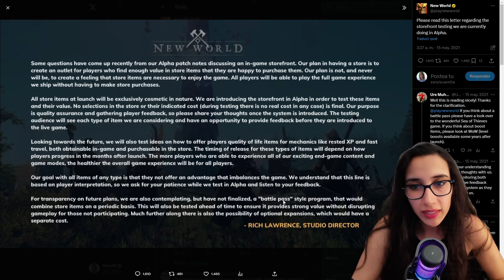✅ ¿MERECE LA PENA NEW WORLD EN 2023? La expansión, contenido, y pvp.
Desde su lanzamiento en septiembre de 2021, el juego ha experimentado una transformación impresionante. Nuevas áreas, mazmorras, armas y una historia nueva.
Las temporadas aseguran que siempre haya contenido fresco, como misiones de historia, retos y eventos emocionantes. Pero lo más destacado es la nueva expansión, que sube el límite de nivel y la introducción de monturas en New World. ¿Realmente merece la pena la expansión de New World?
Si compras la expansión, te adentrarás en las tierras salvajes Eliseas, antes conocido como Primera Luz, ahora una zona final épica. Además, podrás montar a caballo, lobo o león, y alcanzar el nivel máximo 65. Nuevos objetos únicos, los artefactos, más allá de la rareza legendaria y desata el poder de la nueva arma el látigo o mangual. Además, hay una nueva mazmorra y nuevo modo de PVP para las influencias.
¿Vale la pena comprar New World en 2023? ¡Descúbrelo en este video y prepárate para sumergirte en la emocionante aventura de New World!

todos los días a partir de las 17:00 CET.

00:00 ¿Merece la pena New World?
00:37 EL pvp de New World
02:07 Empezar a subir el personaje en New World
03:02 El PVE de New World
04:09 Subir las profesiones en New World
05:00 ¿Por que NO es gratis la expansión de New World?
06:02 ¿Merece la pena la expansión de New World?
08:12 ¿VOSOTROS que opináis de New World?